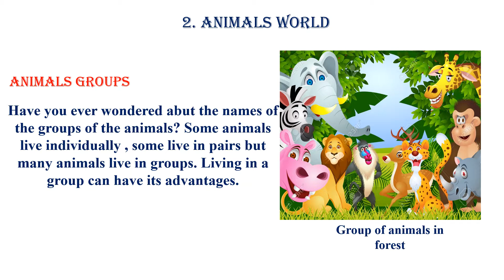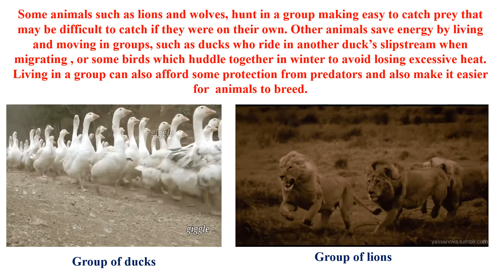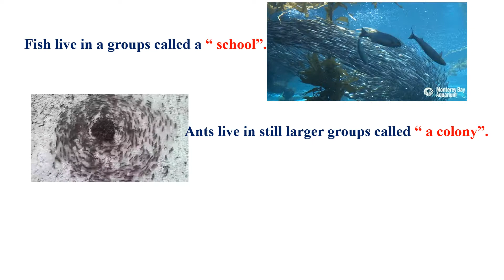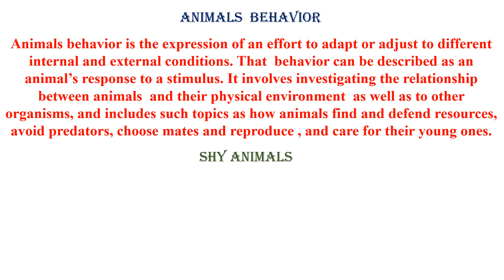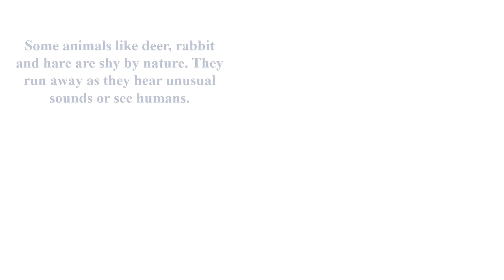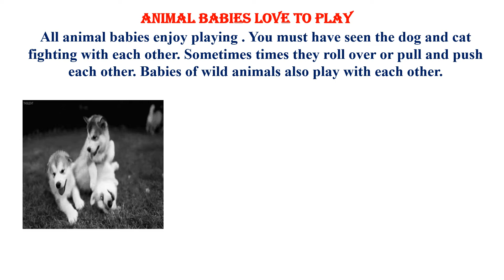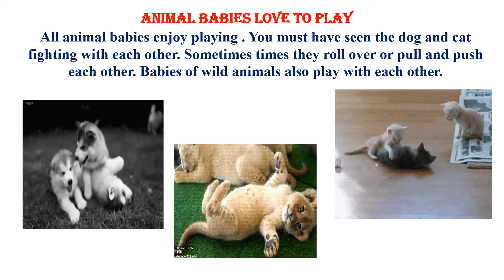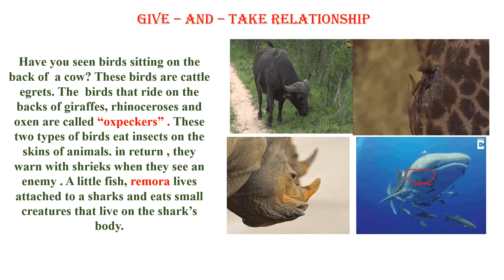17 July 2020